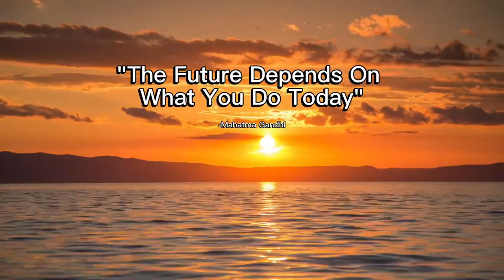Urban Escape: A Journey from Cheam to East Croydon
"Take a short yet enriching trip from the charming suburb of Cheam to the bustling hub of East Croydon. This journey offers a blend of suburban tranquility and urban energy, perfect for those looking to experience a different side of the city. As you travel through picturesque neighborhoods, you'll arrive in East Croydon, where modern architecture meets vibrant street life. Explore the local shops, enjoy a variety of dining options, and soak in the dynamic atmosphere of one of London's busiest districts. Whether for shopping, dining, or simply a change of scenery, this trip promises a refreshing urban escape."